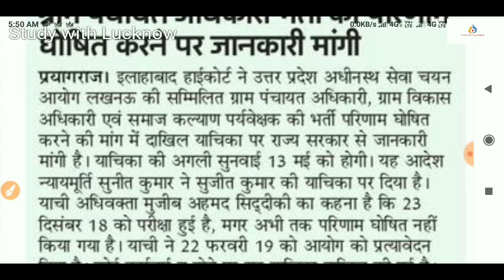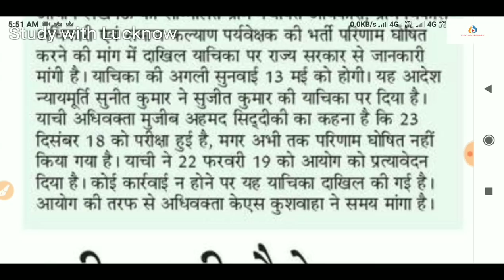Vdo Result तिथि घोषित, UPSSSC , VDO Result date, Vdo exam result news, UPSSSC , vdo cut off , vdo